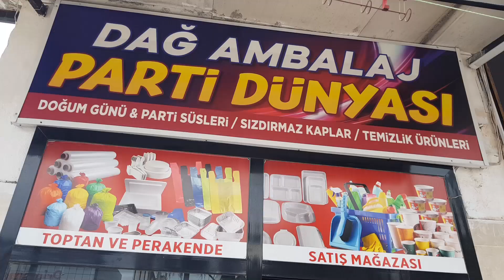DAĞ AMBALAJ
Günlük yaşamınızda kullanacağınız tüm malzemeler Dağ Ambalajda
İskenderun Nunume Mahallesi Balık pazarı girişinde bulunan Dağ Ambalaj’da ev ve iş yerinizde kullanılacak ne varsa  size teslim ediliyor.

Adres: Numune Mahallesi DR Sadık Ahmet Caddesi PRİMEMALL karşısı Balıkçı pazarı girişi.